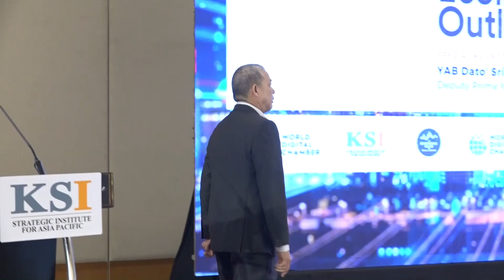GESOF 2024 - Special Keynote Address by YAB Dato’ Sri Haji Fadillah bin Haji Yusof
30 January 2024 ⬧ Royale Chulan Kuala Lumpur

The 2024 Global Economic and Strategic Outlook Forum aims to provide insights, data, and
analysis on leading strategic challenges, trends, and key issues that may impact on the global,
regional, and national outlook in 2024. How will 2024 evolve? What are the macro challenges to
be addressed in the New Year? What are the economic and strategic outlook ahead?

The world is facing uncertain and complex times with the conflicts in Ukraine and the Middle
East as well as the climate crisis. Corporations and business leaders need to respond to these
challenging times. How can businesses cope with global and regional challenges? How will the
pivot toward sustainability, digitalization, and the green transition impact on your business?
How can your firm respond to the challenging economic outlook?

This Forum will provide insights, information, and ideas to help you plan your strategies for 2024
by evaluating changing global conditions and trends that will have an impact on business and
the economy.

, and the KSI Strategic Institute for Asia Pacific. It will bring together strategic thinkers, business
strategists, and economic experts in a conclave to discuss, deliberate and debate what to expect
and how to plan strategically for 2024.